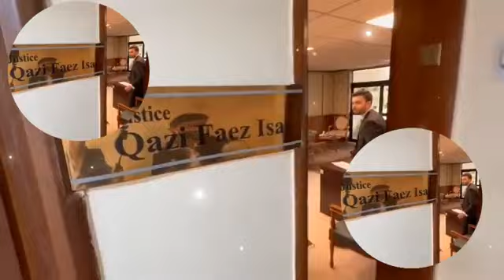PTI Long March | Imran Khan Smart Move | Shahbaz Sharif In Big Trouble |Arif Alvi Important Meeting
imran khan
imran khan
pti
pti bat
elections
pti latest
pti vs pmln
pti symbol
pmln vs pti
pti leader
pti lawyer
pti tigers
pti leaders
pti vs pml-n
latif khosa
pti lawyers
chairman pti
pti official
pti election
pti good news
pti's meeting
big plan of pti
election 2024
breaking news
pakistan breaking news
news
news today
today news
headlines today
headlines,news headlines
today headlines
headline news
nawaz sharif
maryam nawaz
Supreme court
adiala jail
adiala jail news
adyala jail
imran riaz
shoaib shaheen
press conference
barrister gohar